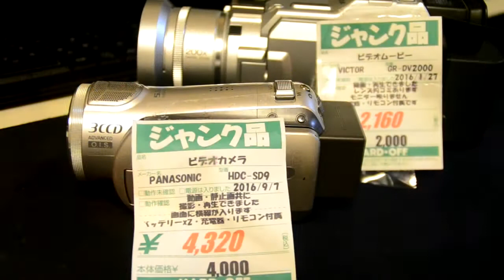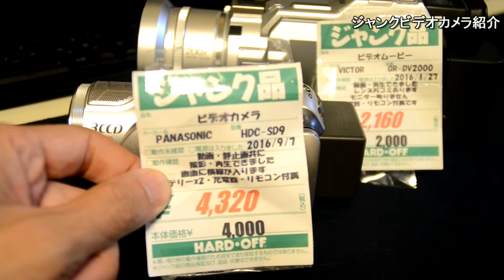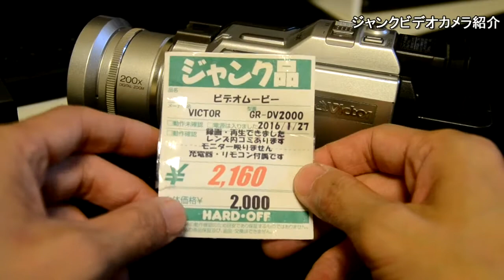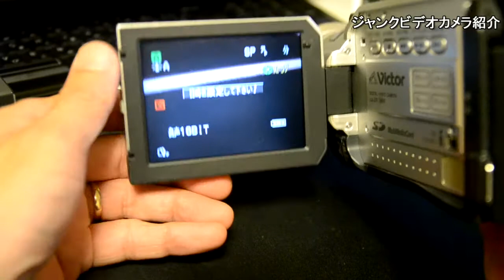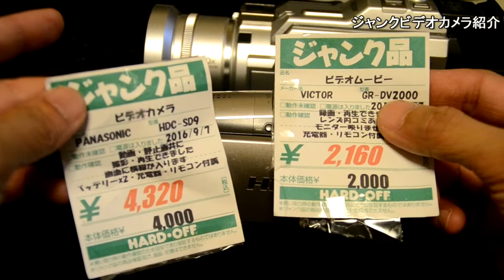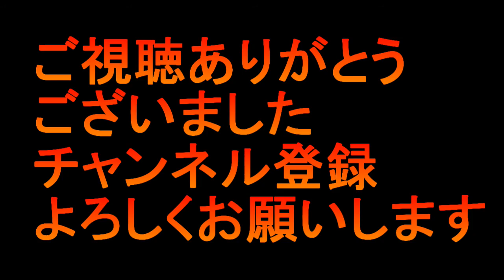ハードオフでジャンクビデオカメラ買ってきたので軽く紹介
ジャンクなビデオカメラを2台買ってきたので紹介します。
ハードオフの店員さんてどこ見てんのかな？？